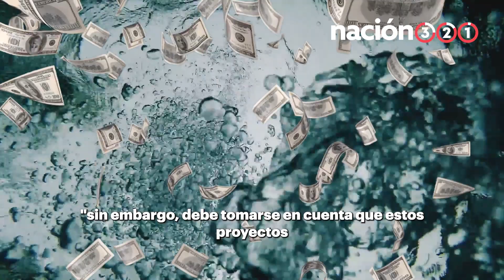¿Es posible utilizar el agua de mar para consumo humano?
¿El agua de mar es la solución para la escasez de agua en México? En Nación321 le preguntamos a una experta y esto fue lo que nos respondió